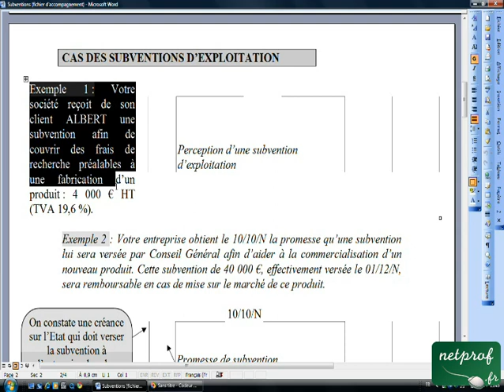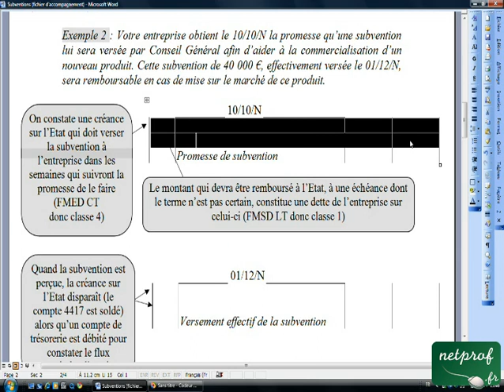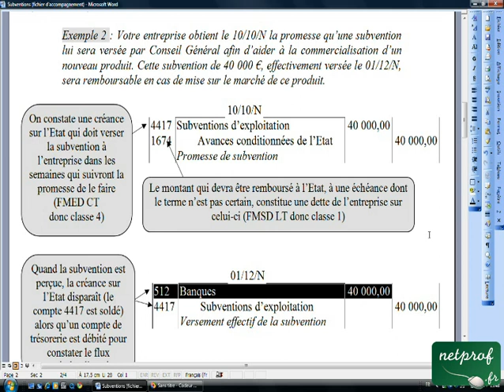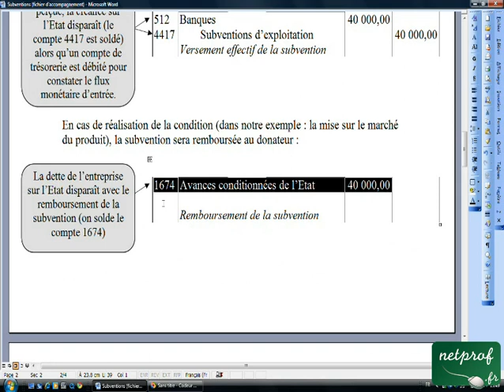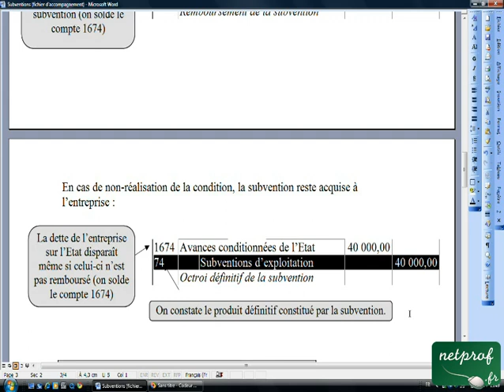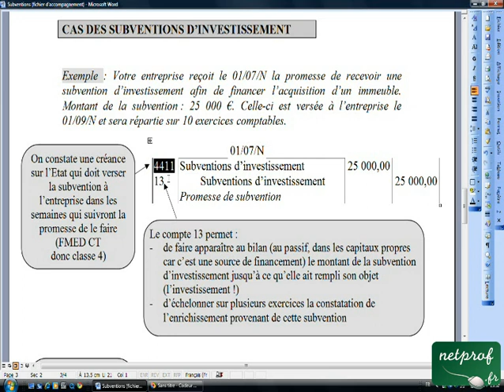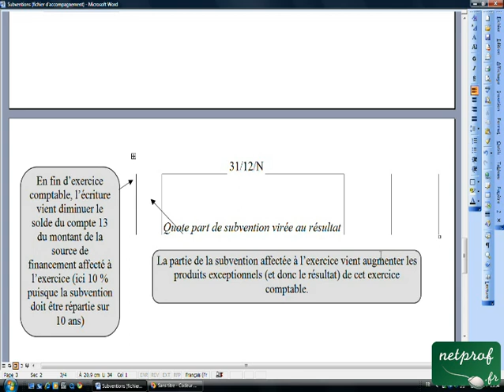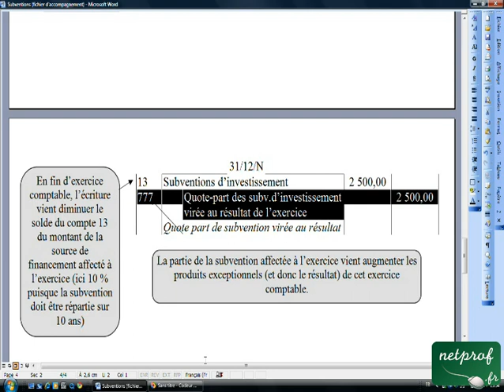14.2 Subventions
Prof : Laurent